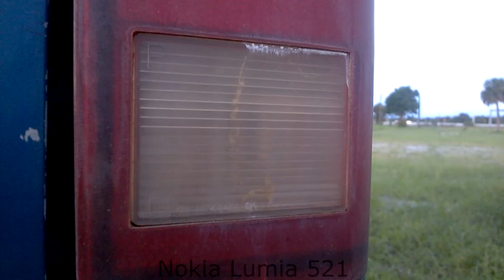Nokia lumia 521 vs Sony bloggie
Here we have the 720 phone vs glorified handy cam also in 720